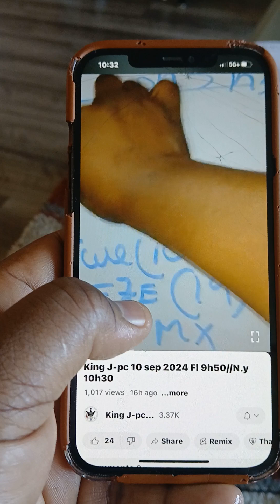King J-pc 11 sep 2024 Fl 1h30//N.y 2h30